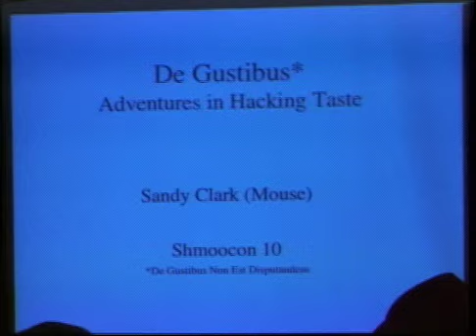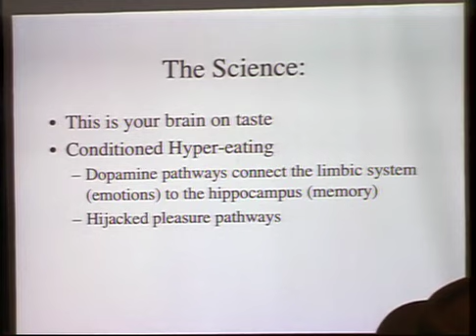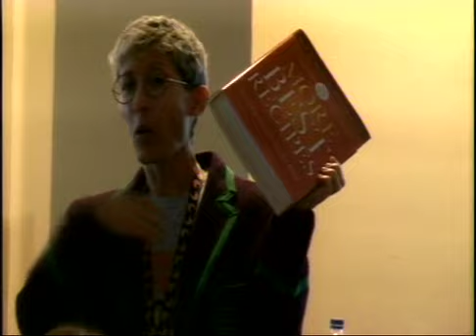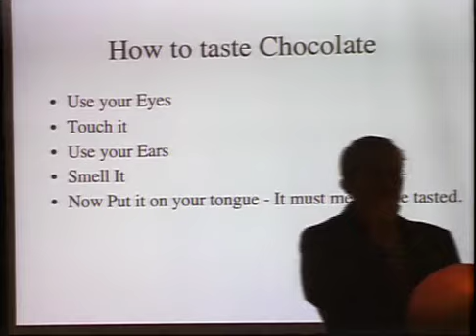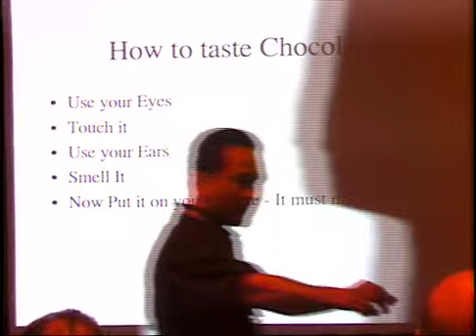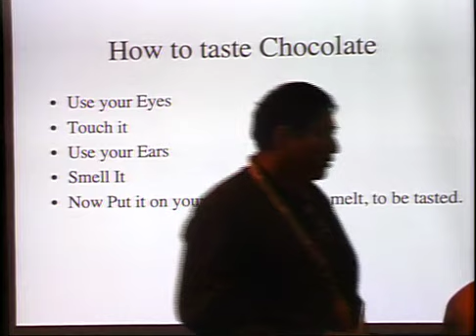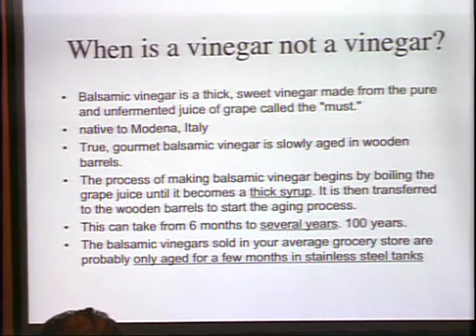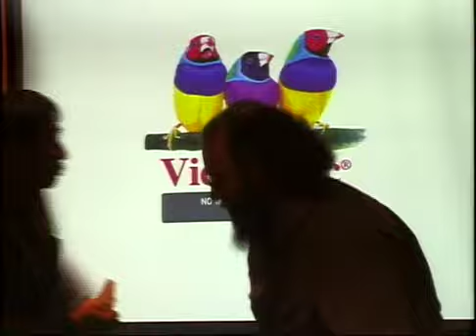Shmoocon 2010 - Hacking Taste Clark